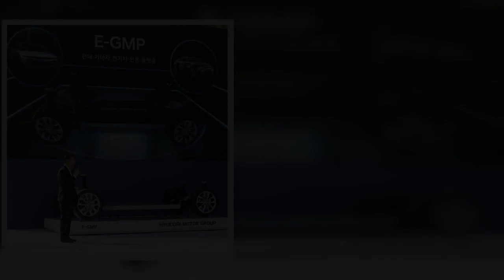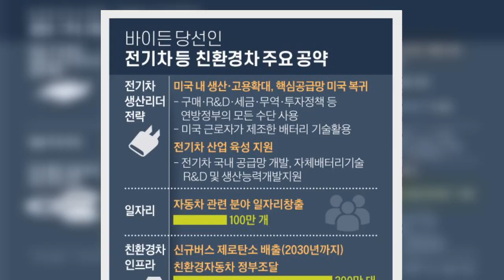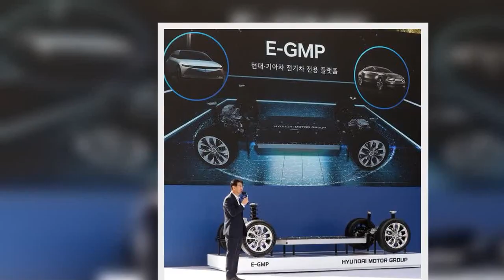바이든 '메이드 인 아메리카' 외치자···韓 전기차 배터리 웃었다 | 핫뉴스 24 시간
핫뉴스 24 시간,Aktualności 바이든메이드인아메리카외치자···韓전기차배터리웃었다,